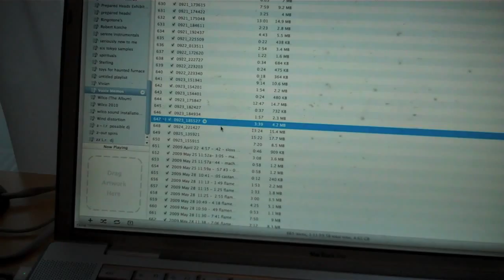Glenn Kotche: composing Drumkit Quartets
Glenn Kotche is known as the drummer from Wilco, but in the last few years he's composed more and more for new music ensembles. In Drumkit Quartets he returned to his roots as a percussionist to explore the limits of his own instrument. He created this piece for So Percussion, who premiered the work on the Three City Dash festival in April 2011. Find out more at mtcstudio.org